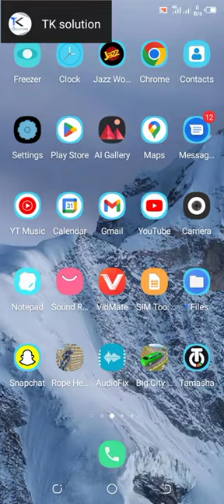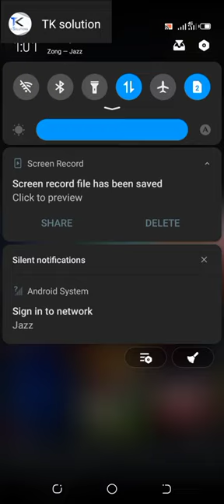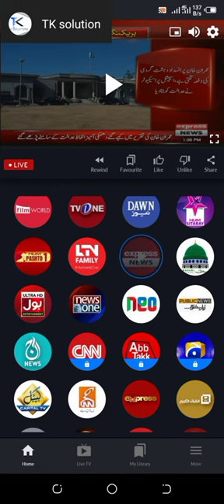how can Free Tv App my first vlog 2022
to viral my first vlog